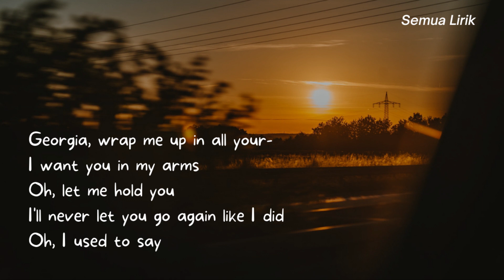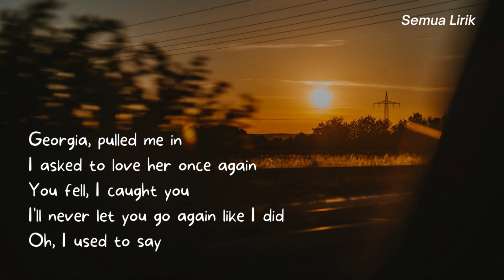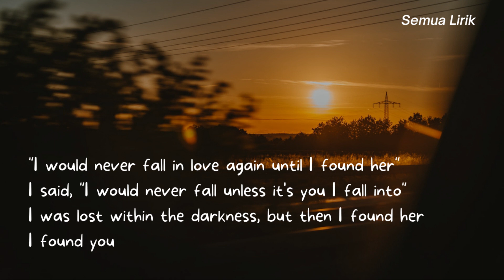Until I Found You - Stephen Sanchez (Lyrics)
Lyrics

Photo by Julian Hochgesang on Unsplash